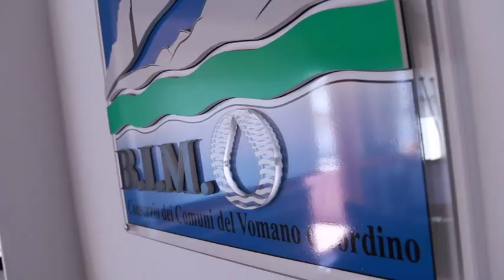Al Bim eletto Moreno Fieni presidente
I 26 Comuni montani della provincia di Teramo che aderiscono al Consorzio Bim hanno eletto un nuovo presidente alla guida dell'Ente. E' Moreno Fieni, 34 anni originario di Isola del Gran Sasso ed esponente del partito democratico. Fieni succede a Franco Iachetti, a capo del Consorzio per 10 anni